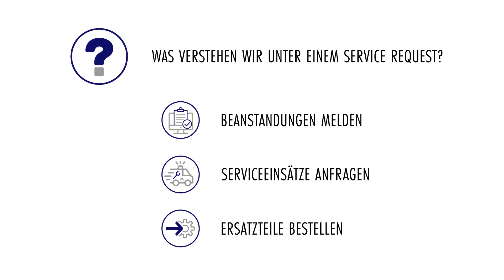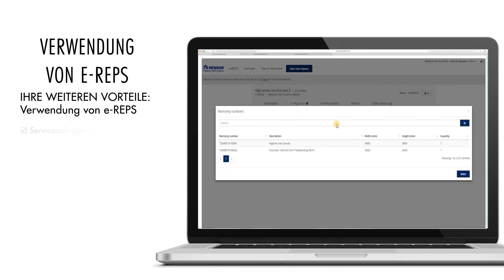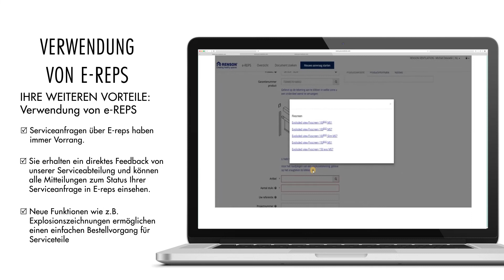HOW TO: Sales - Eine neue digitale Dienstleistungsplattform